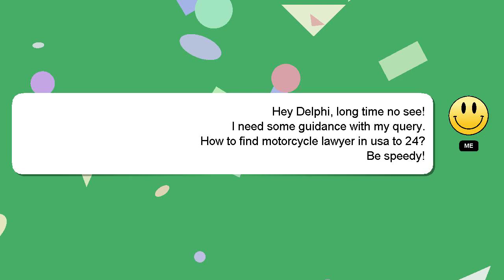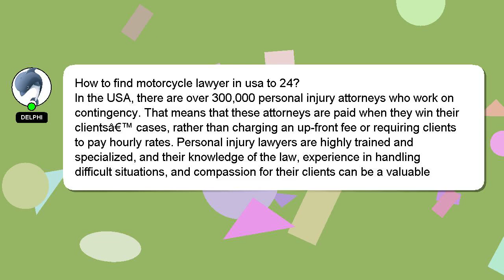How to find motorcycle lawyer in usa to 24?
A brief introduction of myself, Hey there, I am Delphi, pleased to make your acquaintance. I can assist you in answering your queries. - How to find motorcycle lawyer in usa to 24?

If you have specific questions that need answers, please don't hesitate to comment or chat with me. Providing an answer will be acknowledged and appreciated with a 'heart' from me.

*2 What we are experimenting :*